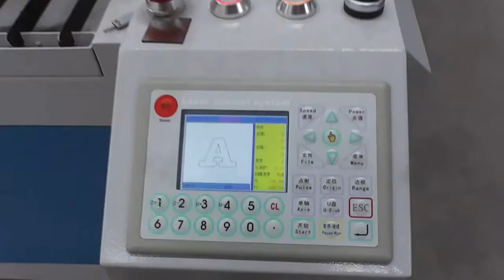2mm stainless stee laser cutting;260W 280W Co2 laser cutting machine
260W 280W 300W CO2 laser cutting machine for metal sheet